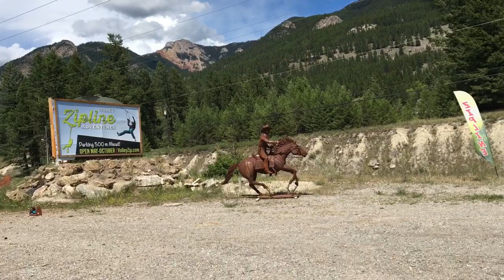Zipline Adventure Invermere BC